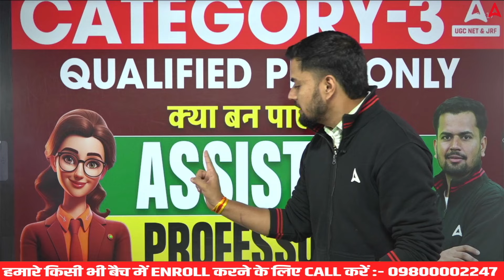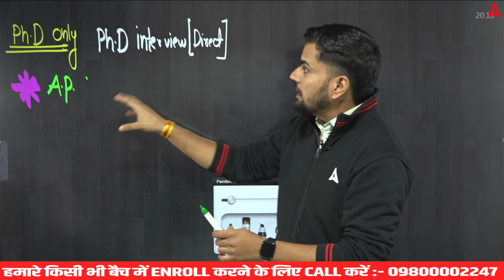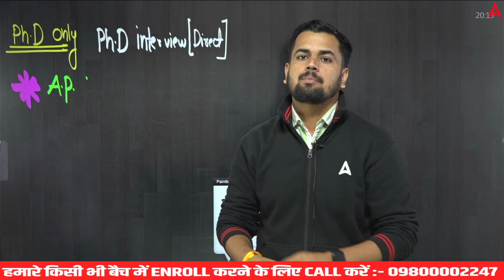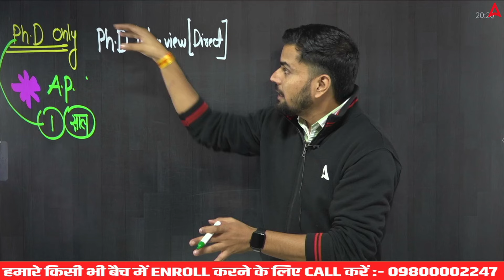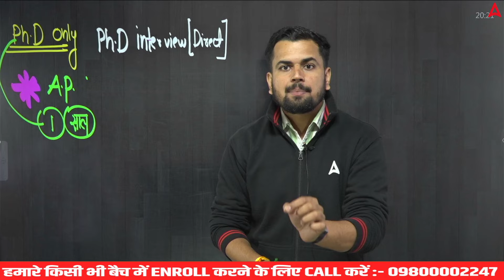UGC NET Re-Exam Result 2024 Qualified Ph.D ONLY क्या बन पाएगें? Assistant Professor | By Keshari Sir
In today's video, Keshari Sir will answer the important question: "CATEGORY-3 Qualified Ph.D ONLY क्या बन पाएगें? Assistant Professor?" If you've qualified under Category-3 and are wondering about your future as an assistant professor, this video is for you. Keshari Sir will break down the requirements, eligibility, and pathways for those holding a Ph.D. under Category-3 and whether it opens doors to teaching positions in universities.

Make sure to watch this comprehensive discussion to get a clear understanding of the opportunities that await you in academia. Stay informed with Adda247 UGC NET for all the latest updates and expert guidance.